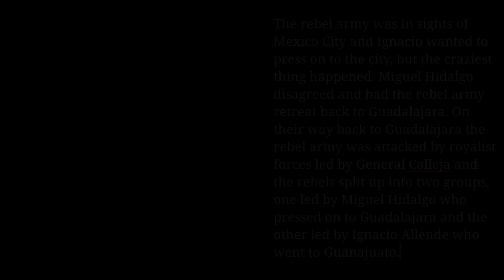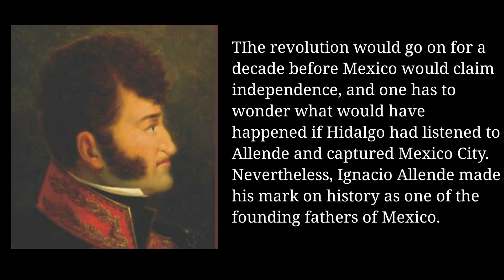Ignacio Jose de Allende y Unzaga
A history short about one of the founding fathers of Mexico.

Citations:

1. Minster, Christopher. "Ignacio Allende's Role in Mexican Independence." ThoughtCo. N.p., 26 May 2017. Web. 18 June 2017.

2. Harvey, Robert. Liberators: Latin America’s Struggle for Independence Woodstock: The Overlook Press, 2000.

3. Lynch, John. The Spanish American Revolutions 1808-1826 New York: W. W. Norton & Company, 1986.

4. Scheina, Robert L. Latin America’s Wars, Volume 1: The Age of the Caudillo 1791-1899 Washington, D.C.: Brassey’s Inc., 2003.

5. Villalpando, José Manuel. Miguel Hidalgo. Mexico City: Editorial Planeta, 2002.